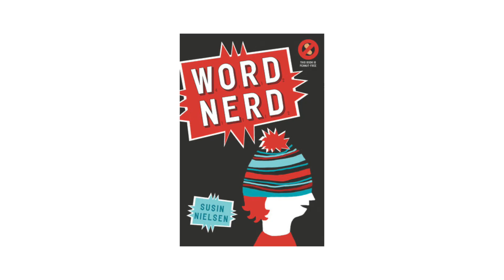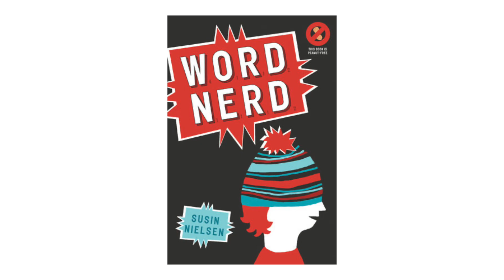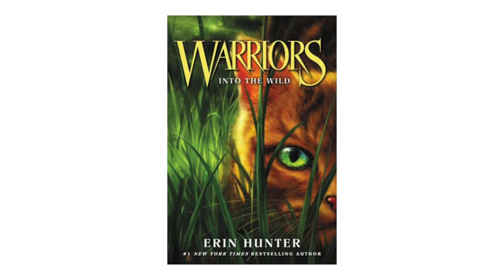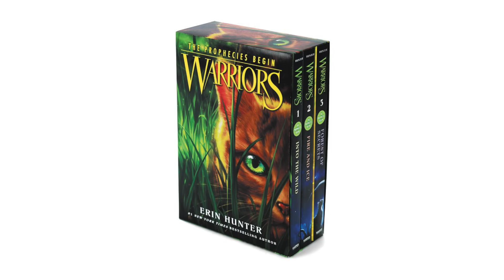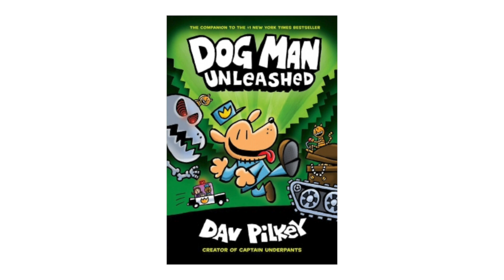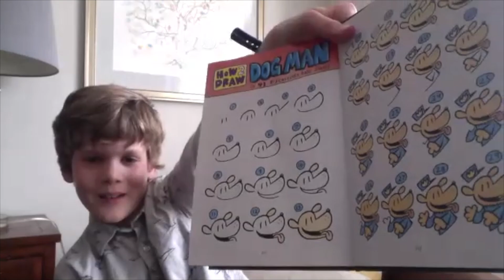Globe staffers' kids talk reading, characters and their favourite books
We asked a few kids whose parents work at The Globe and Mail what books they love reading, and the answers ranged from series about talking cats to graphic novels about bullying